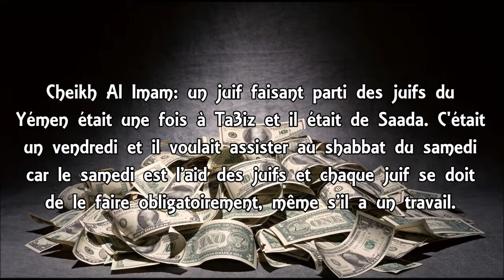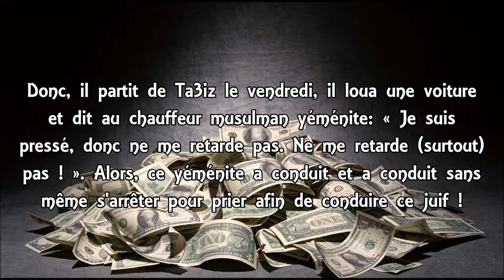Il a vendu sa Religion pour 7000 (Cheikh Mohamed al Imam)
Cheikh Mohamed al Imam, Savant du Yemen, qu'Allah le préserve !